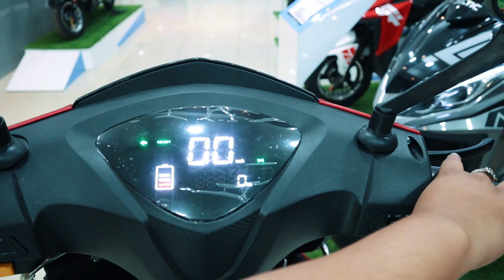Low Price Electric Bike In Bhubaneswar Odisha || Mr.Wheelz | Utkal EV Bhubaneswar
Low Price Electric Scooter In Bhubaneswar Odisha || Scooty | Mr.Wheelz | Utkal EV Bhubaneswar || Electric Bike

Utkal EV Bhubaneswar
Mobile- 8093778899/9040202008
Bomikhal, Bhubaneswar, Odisha.

Hello Friends,
This is Lucky and Welcome to a new vlog of Mr.Wheelz Channel. We shows cars on your demands.

Today I am going to discuss in this Vlog about a new Pre owned Bike Dealer in Bhubaneswar, Odisha.

First Time In YouTube.

I am using the below products :-

One plus 9r-

Cannon m50 -

Boya mic-

Boya mic 2 -

Youtube T-shirt -

Bluetooth Ear phone -

Go pro 8 -

In this vlog will discuss about -

Deltic EV

Honda CBR
Tvs Jupiter
Honda Activa
Honda Aviator
Hero Glamour
Honda shine
KTM RC 200
Yamaha  Fazer

Top 5 Gadgets For Cars Under Rs. 1000/-

1- High Pressure Water Spray Gun

2- Boat Aux Audio Cable For Car

3- Boat Dual Port Rapid Charger

4- Air Foot Pump With High Pressure

5- Car Mobile Phone Holder

Electric scooter in bhubaneswar
electric bike in bhubaneswar
Electric vehicle in bhubaneswar odisha
Second hand bike in Bhubaneswar
used bike in Bhubaneswar odisha
second hand bike in odisha
low price pulsar in Bhubaneswar
second hand sports bike in odisha
Sports bike
second hand bike in india
used bike in india
pre owned bike in odisha